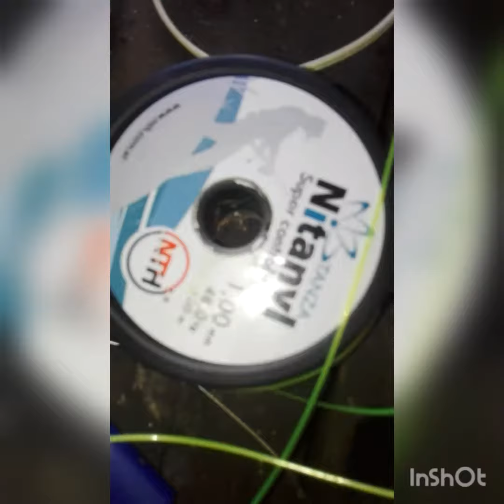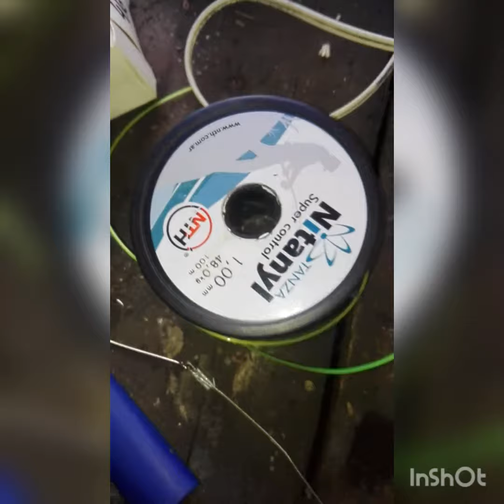cómo armar un espinel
les muestro una forma simple y economíca